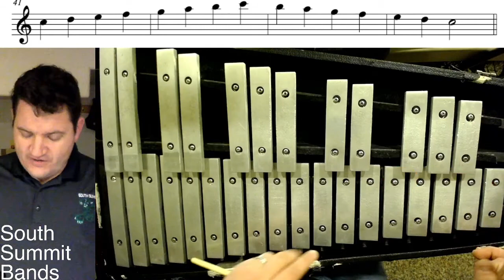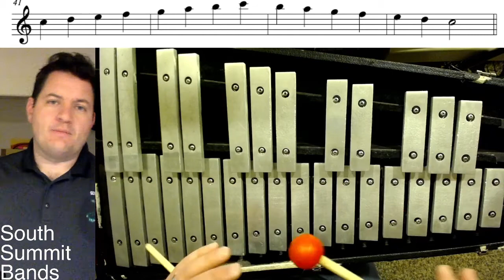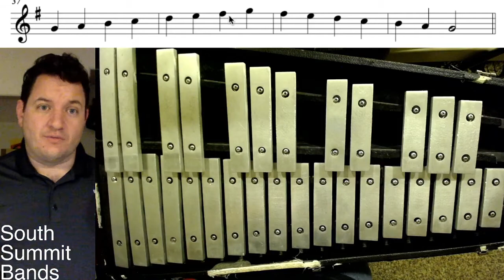Mallet Basic Instruction: What is a Major Scale?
This video is intended for beginning instruction.

This covers basic construction of Major Scales.
Root, WWHWWWH.

Pardon the lag in the camera please. Due to covid19 I'm working on a low-powered machine.

Also pardon the poor mallet technique.  I'm a saxophone player.